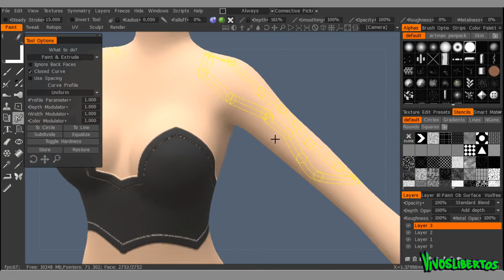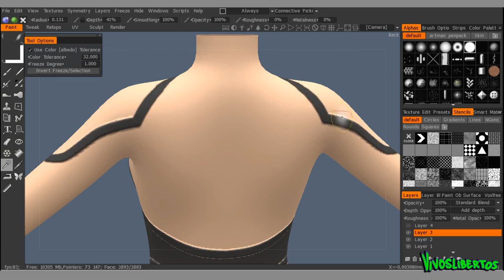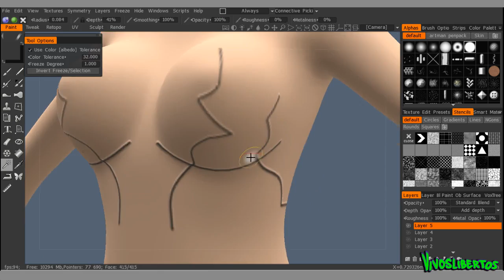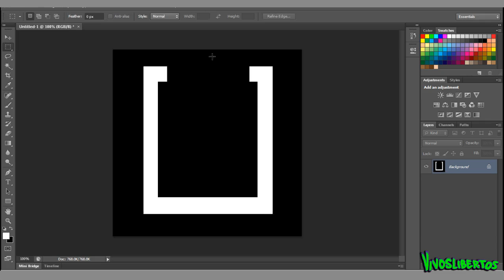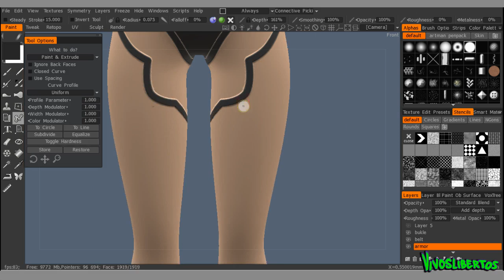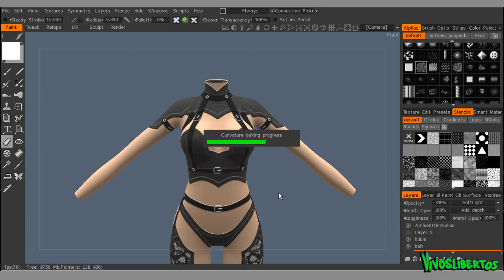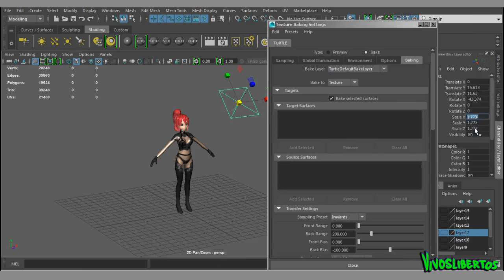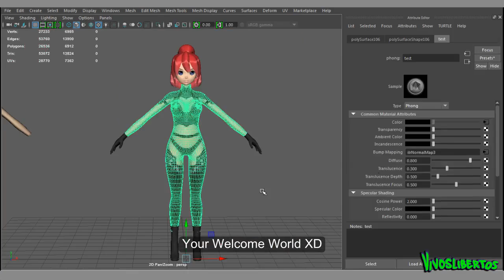3D coat texuring character doodle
Texturing on tight ass body.